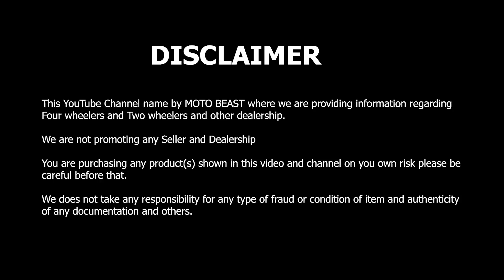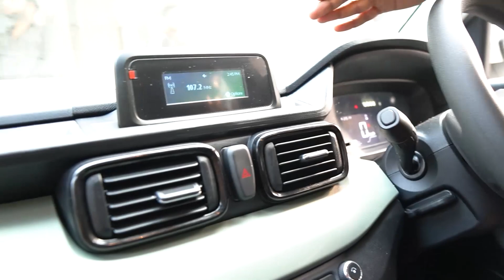Tata Punch Pure Modification Budget ₹40,000 ✅ Tata Punch Base to Top Modified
Shop Name:-  MOTIVE CAR

Address :- 16/25 wea gvaa building Abdul Aziz Road karol bagh New Delhi 110005